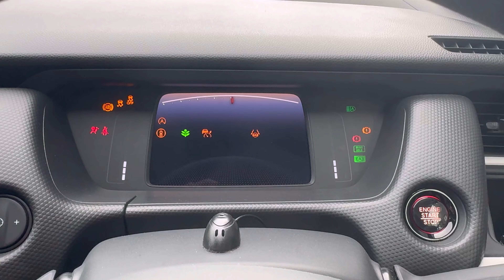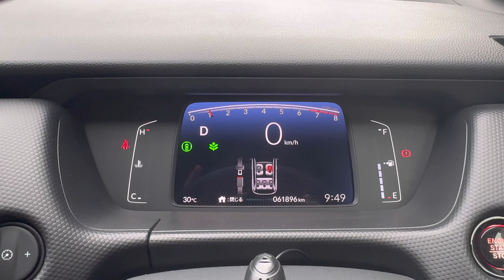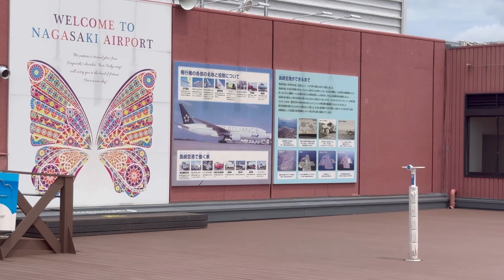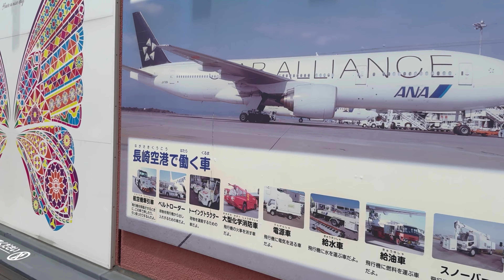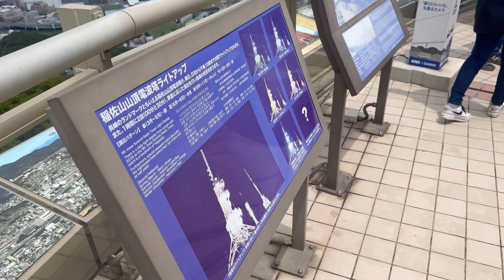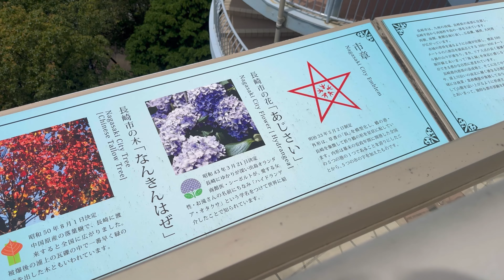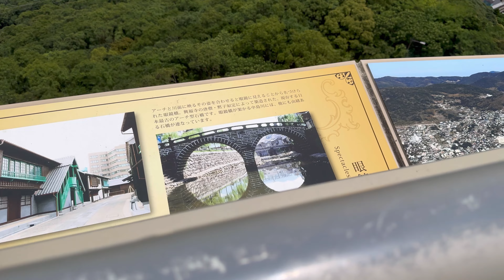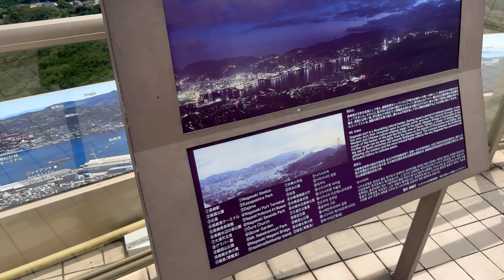【2024年夏休みスペシャル】広島と九州に旅行してきた！(長崎編)